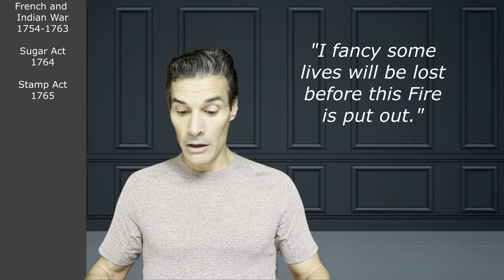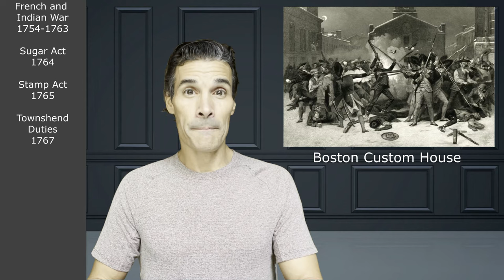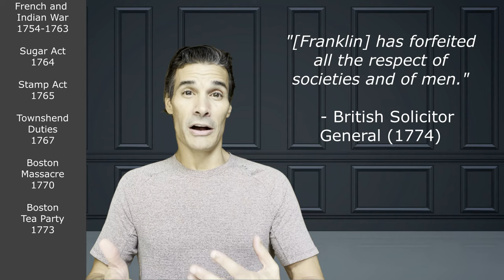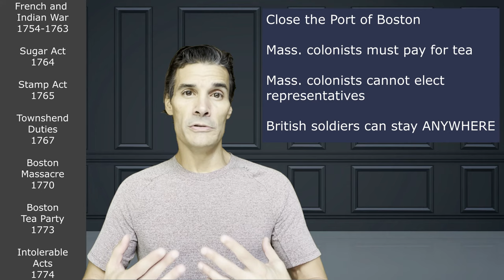How to Start a Revolution - Sugar Act, Stamp Act, Townshend Duties, Intolerable Acts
This is the story of how the British government converted loyal British colonists into sworn enemies -- over the course of just 10 years!!

Benjamin Franklin had a front row seat to all the drama. He was engaged at every step, from the French and Indian War to the Sugar Act, the Stamp Act, the Townshend Duties, and the Intolerable Acts.

This video tracks Franklin's personal evolution from a loyal British colonist to a revolutionary leader . . . and offers a brief summary of the early stages of the American Revolution.

The content of this video is taken from multiple sources, but the principal source is a Pulitzer Prize winning book by Gordon S. Wood called The Americanization of Benjamin Franklin. Great read if you have the time and interest.

Most images are taken from the website commons.wikimedia.org.